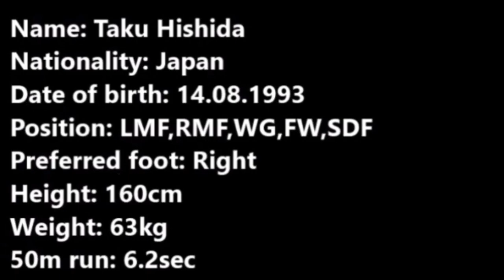Taku Hishida Play Video in Mongolia premier league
Taku Hishida Play video